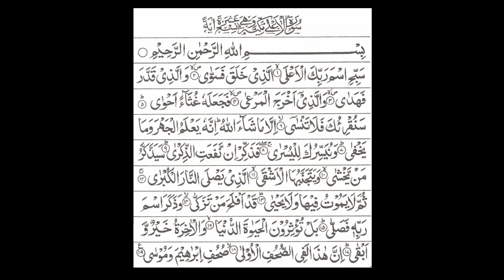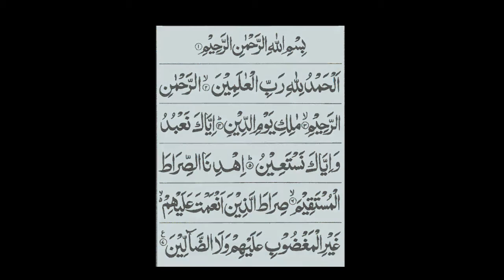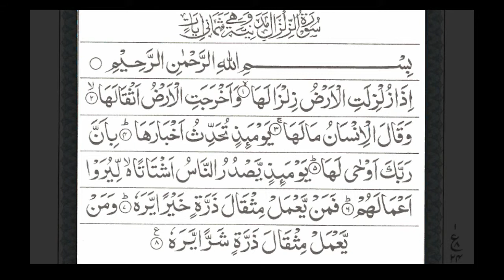Sheikh Mishary Rashid Alafasy leading jummah prayer at Masjid Alkaff Kampung Melayu, Singapore